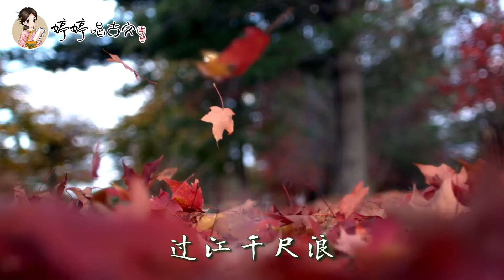【一分钟唱学古诗词】 唐.李峤《风》 中小学必背古诗词 （解落三秋叶，能开二月花）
【一分钟唱学古诗词】 李峤《风》  中小学必背古诗词 （解落三秋叶，能开二月花）

风

李峤 〔唐代〕

解落三秋叶，能开二月花。
过江千尺浪，入竹万竿斜。